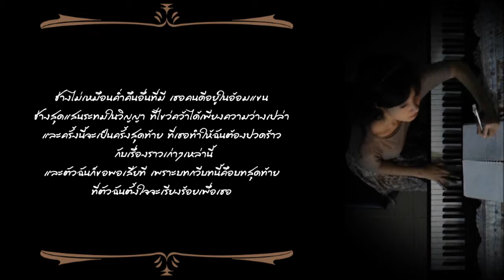บทกวีสุดท้าย [Poema 20 - ปาโบลฺ เนรูด้า]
เพลงจากกวีนิพนธ์บทที่ 20 ของ ปาโบลฺ เนรูด้า กวีชาวชิลี " Puedo escribir los versos más tristes esta noche..." เรียบเรียงคำร้องและทำนอง โดย เรียวจันทร์ ยามาคีตะ จากบทกวีนิพนธ์ฉบับแปลจากภาษาสเปน "กวีนิพนธ์แห่งรักยี่สิบบท และบทเพลงความสิ้นหวังหนึ่งบท" โดย ภาสุรี ลือสกุล